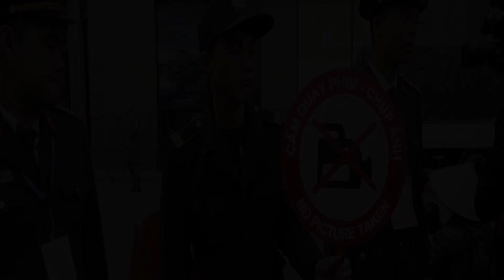The 25 Countries With the Worst Press Freedom II World Press Freedom Index 2023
In this video, we're continuing our series on the 25 worst countries for press freedom.
Today, we're looking at the 2023 World Press Freedom Index. This Index looks at how free the media is in each country, and ranks them according to their performance.

While there are many factors that contribute to a country's ranking on the World Press Freedom Index, freedom of the press is certainly one of the key indicators.
In this video, we're continuing our series 25 Worst Countries For Press Freedom. In this video, we'll be taking a look at the 2023 World Press Freedom Index.

This World Press Freedom Index ranks countries based on how free the media is to operate and report. The index is based on data from Freedom House, an international organisation that promotes human rights.

So what does this mean for you? If you're looking for a list of dangerous countries for press freedom, look no further than this video! By the end of the video, you'll have a comprehensive understanding of the World Press Freedom Index and how it impacts your life as a journalist or citizen.

Our channel is about To bring out the facts and figure through comparison videos . We cover lots of cool stuff such as 3D Comparison, Comparison between information available on internet